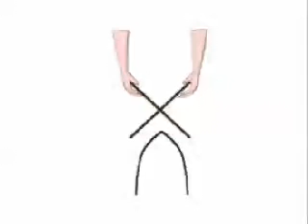學 学 learn; study; science; -ology; (xué )